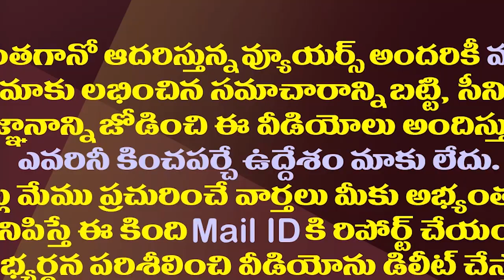చంద్రబాబు అలా..జగన్ ఇలా..పవన్ పరిస్థితి ఏమిటి?| What Is Pawan Kalyan's Slogan For Next Elections?